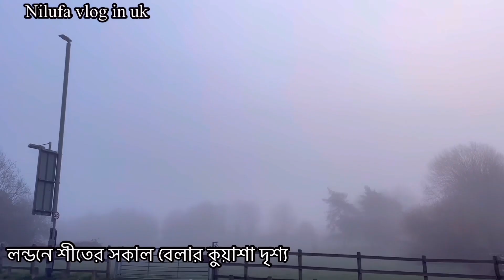সকাল বেলার পাখির ডাক শুনতে কার না ভালো লাগে/লন্ডনে শীতের সকালের কুয়াশা দৃশ্য/morning time view/🥰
Assalamualikum everyone please watch this video,

Thank you so much everyone for watching the video, 🥰🌺🥰